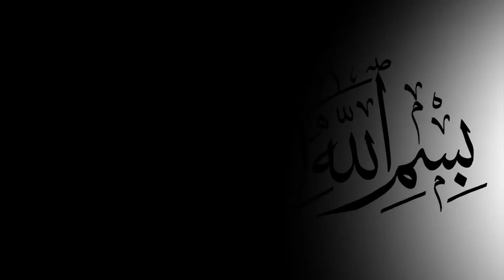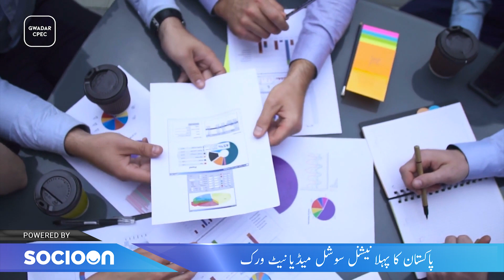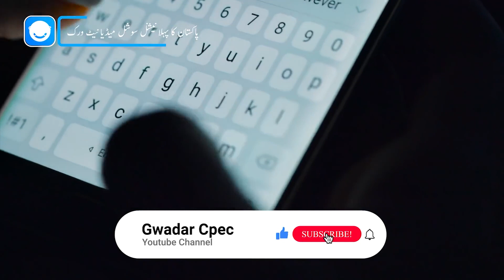New CPEC Alternate Road To Link Pakistan and China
New CPEC Alternate Road To Link Pakistan and China Via Muzaffarabad and Yarkand | Gwadar CPEC

CPEC alternate route is here, it will link China’s Yarkand border with Gilgit Blatistan’s Shigar, Skardu and Astor (Gorikot) via Kashmir’s Muzaffarabad. China-Pakistan Economic Corridor (CPEC) has already some great roads and railway plans for trade through Khunjerab pass and Kashghar. But the new alternate road will reduce the distance 350km more. Maisam Kazim, who held a meeting with Federal Communications and Postal Services Minister Murad Saeed have sent this proposal for approval and concerned committees will work on it soon.